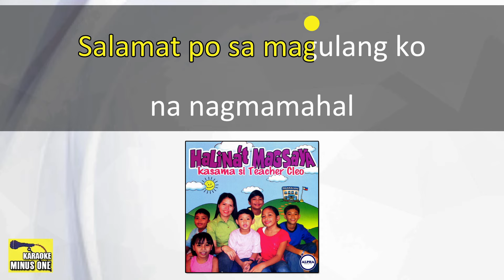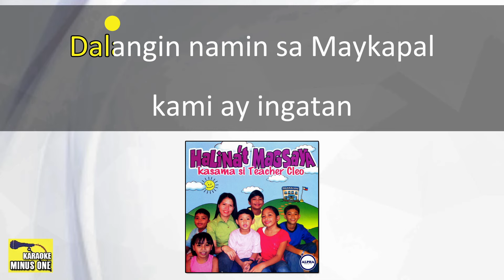Sing-Along & Learn - SALAMAT PO PANGINOON - Teacher Cleo (Original Minus One)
Song Title:  Salamat Po Panginoon
Composer:  Leonora Varela
Recording Artist:  TEACHER CLEO

Lyrics:

Ang ulo’y iyuko
Ang mata’y ipikit
Tayo ay manalangin ng mataimtim
Salamat po Panginoon sa araw na ito
Sa karunungan at kaibigan na kasama ko

Salamat po sa titser ko na nagmamahal
Dalangin naming sa Maykapal
Kami ay ingatan
Salamat po sa magulang ko na nagmamahal
Kami ay ingatan

Salamat po o Dios
Papuri ko’y sayo

HALINA'T MAGSAYA Kasama Si Teacher Cleo
Released by Alpha Records, 2005
Album Tracklist
01.  Halina’t Magsaya
02.  Kamusta Ka
03.  Tayo’y Mag-Ehersisyo
04.  Bola Ko’y Bilog
05.  Tayo’y Magkaibigan
06.  Kaibigang Manggagawa
07.  Masayang Pamilya
08.  Alpabetong Pilipino
09.  Umawit At Bumilang
10.  Pito-pito
11.  Oras Na Ng Kuwentuhan
12.  Magpahinga Aking Mahal
13.  Ang Panahon
14.  Kalikasan At Ako
15.  Tanong Ni Nanay
16.  Batang Magalang
17.  Dahan-Dahan Lang
18.  Pangako
19.  Salamat Po Panginoon
20.  Paalam Na Sa’yo

Listen to HALINA'T MAGSAYA Kasama Si Teacher Cleo album on Spotify

Listen to HALINA'T MAGSAYA Kasama Si Teacher Cleo (MINUS ONE) album on Spotify